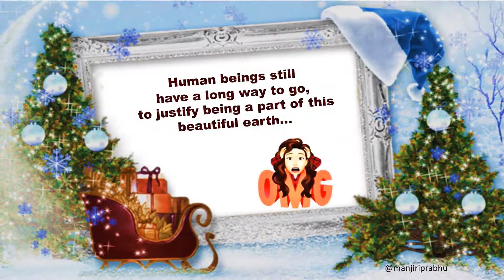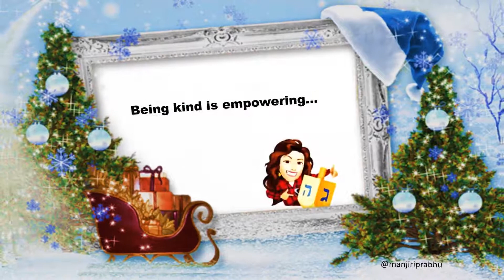Wisdom2020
In December 2019, I had shared some of my learnings...at the end of this strange year that was 2020, all of it still applies...with some added wisdom  and some yearnings...
I had fun making this presentation...
Saying goodbye to 2020 with mixed feelings and looking forward to 2021 with bated anticipation.